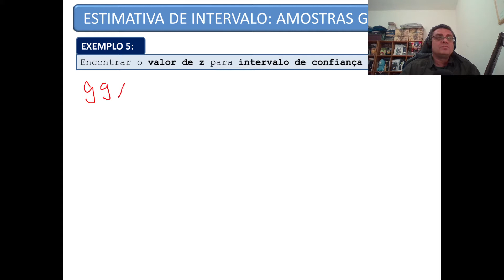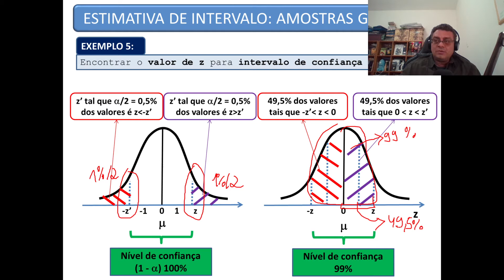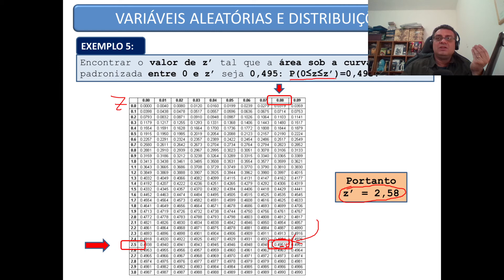Projeto Estatística para todos - Semana 10 - Aula 08: Intervalo de confiança: exemplo com 99%